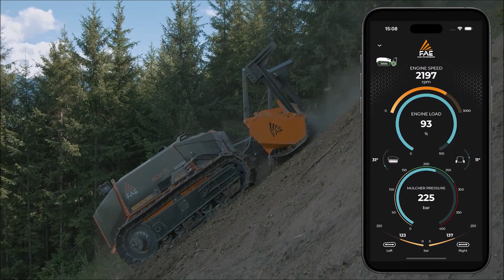FAE App - alkalmazás az RCU távirányítású lánctalpas bozótirtókhoz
A FAE App-pal valós időben nyomon követheti az RCU fő működési adatait, észlelheti az esetleges meghibásodásokat, és kezelheti a tervezett karbantartást.Ez az új funkció azt is lehetővé teszi, hogy még pontosabban és hatékonyabban interakcióba lépjen a monitorozott járművével, és még hatékonyabban kezelje azt.

🟠 JELLEMZŐK
✔︎ A gép működési adatainak valós idejű nyomon követése.
✔︎ A lehetséges hibák megjelenítése, a hiba leírásával és a jelentés exportálásának lehetőségével.
✔︎ Ütemezett karbantartási értesítések.